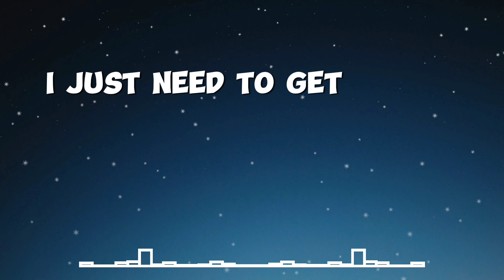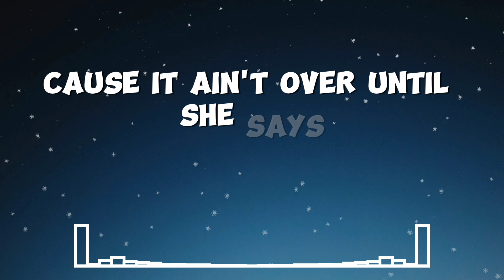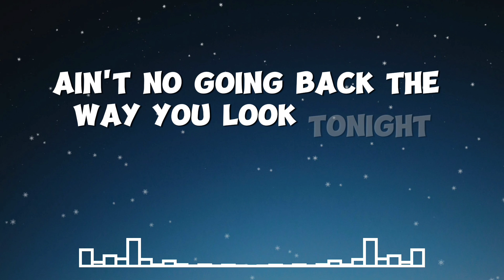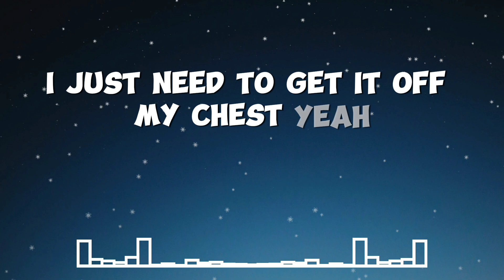More Than You Know - Axwell Λ Ingrosso ( Lyrics )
Axwell Λ Ingrosso

( Lyrics ) ...

Sumber: LyricFind

Penulis lagu: Axel Christofer Hedfors / Richard Zastenker / Salem Lars Al Fakir / Sebastian Carmine Ingrosso / Vincent Fred Pontare